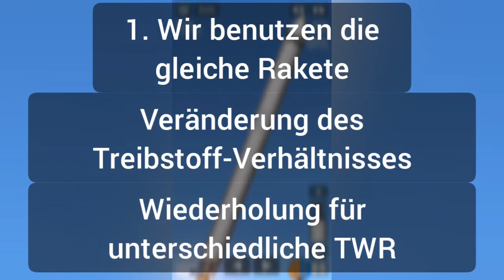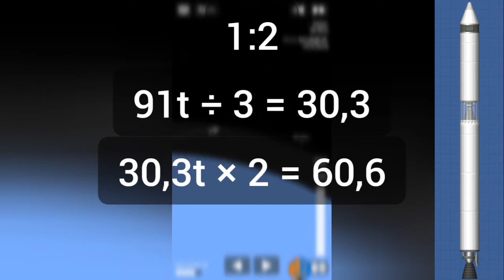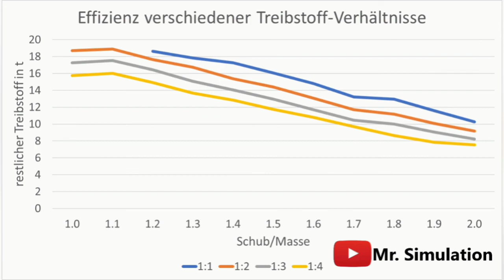Treibstoff-Verhältnis | SFS Analytics